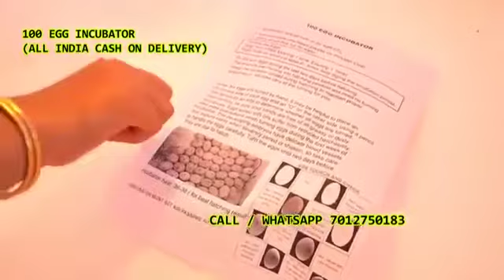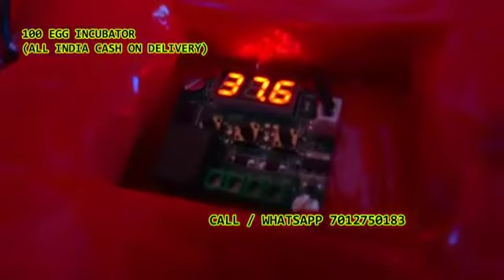100 Egg Incubator hatching machine Dantewada Dakshin Bastar Dantewada chhattisgarh